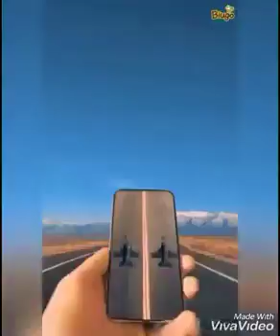Who dreams of our rakhine treasure the most precious persons.